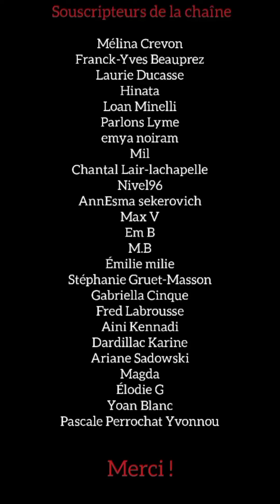☑️aspergeretchien Épisode 152 : l'autiste toxique ? ☣️(condition du live)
Album en écoute ou en téléchargement pas cher !